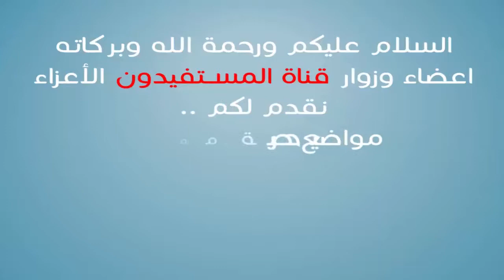حساسية الجلد .. أسبابها و أعراضها و طريقة العلاج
2 حساسية الجلد المزمنة - الأكزيما eczema